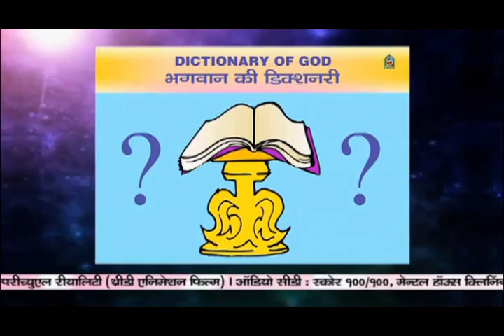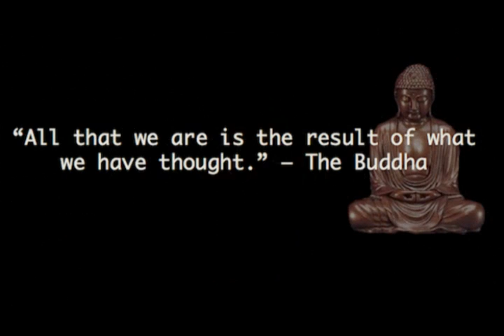The Best & Famous Short Motivational Speech Video In Hindi | Your Results are what You have Thought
The Best & Famous Short Motivational Speech Video In Hindi
Best Motivational Speech in Hindi | Your Results are what You have Thought
Dr.Sneh explains the power of words & thoughts, being positive can simply change our life.

Attract Health, Wealth, and Success Using Law of Attraction
3 Hours Master Class by Sneh Desai
📅When: 20th September 2024, 8 PM to 11 PM
📍Where: Live on Zoom

CHANGE YOUR LIFE by SNEH DESAI in Hindi:

All is Well (Hindi) Book:

motivational speeches
motivational speech
inspirational speeches
best motivational speeches
famous motivational speeches
motivational speech topics
famous short speeches
best inspirational speeches
inspirational speech for students
great motivational speeches
famous inspirational speeches
short inspirational speeches
motivational speech for students
speeches of great leaders
example of inspirational speech
motivational sports speeches
the best motivational speech
great inspirational speeches
motivational speeches for students
motivational speech in english
inspirational graduation speeches
good motivational speeches
a motivational speech
encouraging speeches
movie speeches
top motivational speeches
short inspirational speech
motivational speeches in hindi
hindi speeches for students